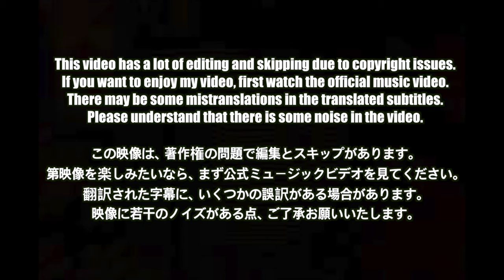🇯🇵🇰🇷🔥Korean Hiphop Junkie react to BMSG POSSE / MINNA BLING BLING (JPN/ENG SUB)